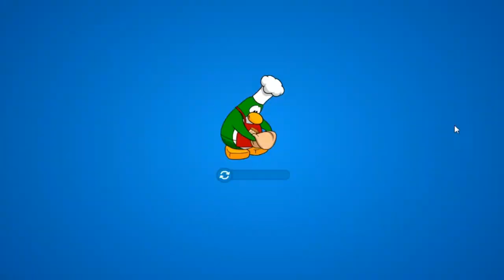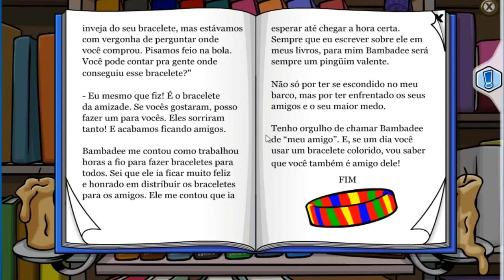Como Entrar Na EPF E Se Tornar Uma Agente Com Itens Secretos No Club Penguin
◇ Página: @detectivefewbrain
□ Ao Vivo: fewbrain2011 ♡
○ Outras Redes: @juninhofewbrain◇